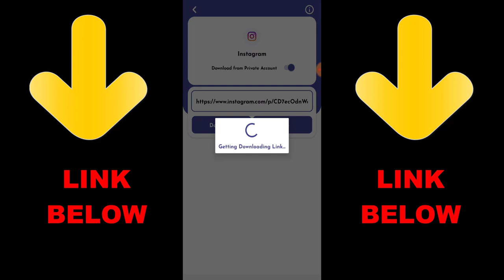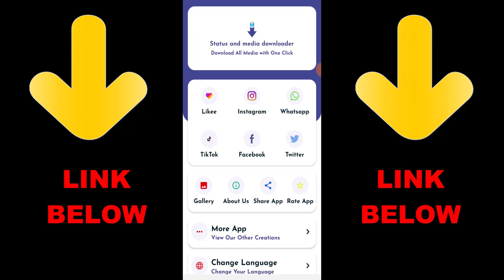CALL OF DUTY MOBILE BATTLE ROYALE GAMEPLAY | COD MOBILE 20 KILLS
► OchoochogiftYT
Random Videos

► How To Invite & Kick Player Out From 1v1 Private Match In Call of Duty Mobile 2021